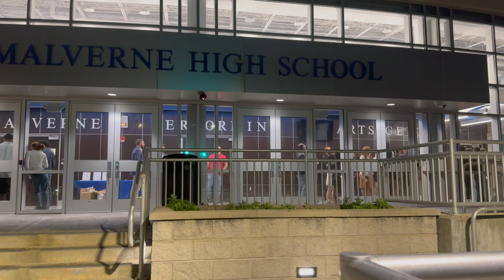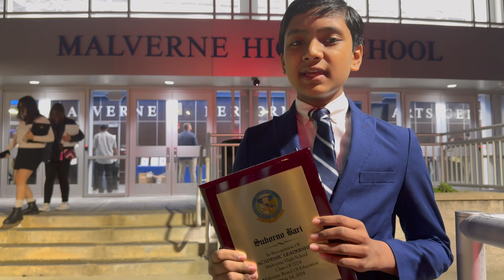Next Month is my 12 Grade Graduation from Malverne High School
At 12 Y/O, I'm in 12 Grade at Malverne High School. Next month is my graduation. Today we had a graduation Rehearsal at Malverne High School. I will be the first American (from India Subcontinent) who will be graduating from High School at 12 Y/O.
By the way, I already got accepted at New York University (NYU) with full scholarship to pursue BS in math and physics. It would not have possible without the hard work of my Mom, dad and my brother. For example, my dad who worked for me like a cab driver: everyday he drive me from Malverne High School to Stony Brook University (40 miles) and then from Stony Brook University to NYU (60 miles) and then NYU to home (20 miles). Even cab driver don't drive 120 miles everyday. Thank you dad.

Good bless America & Jai Hind.